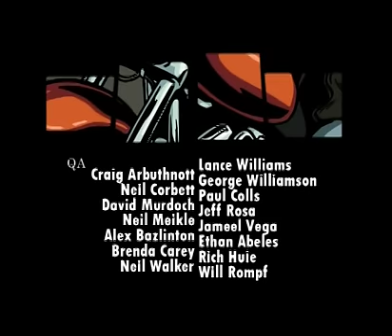GTA Liberty City Stories Opening Intro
Grand Theft Auto: Liberty City Stories Opening Intro \ Titles
Platform: Sony PlayStation 2
Made by: Rockstar Games & Rockstar Leeds
Music: March Popakov Remix (a.k.a. A Dark March) - John Cacavas & Danger Mouse